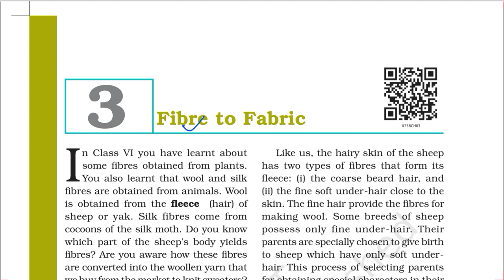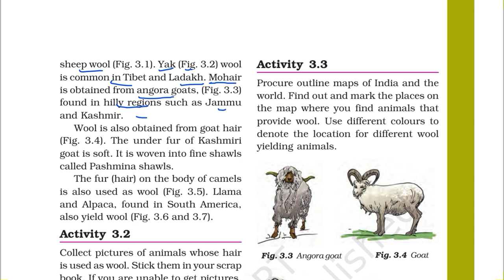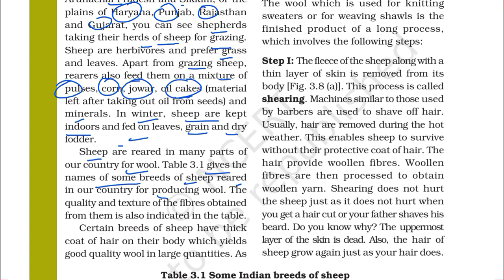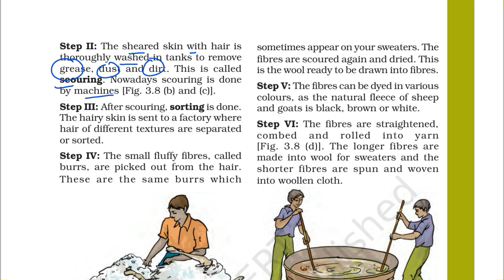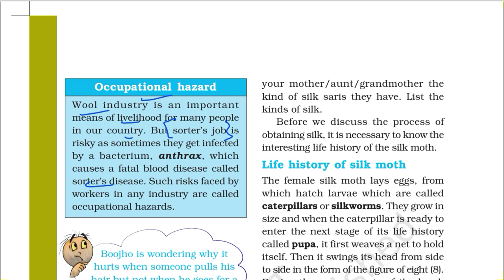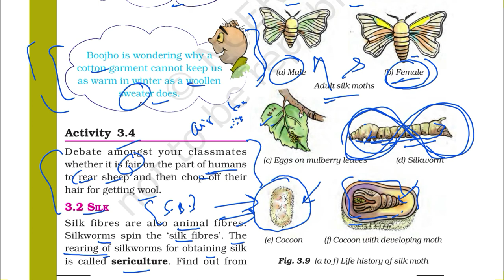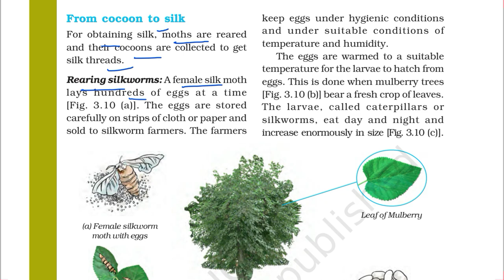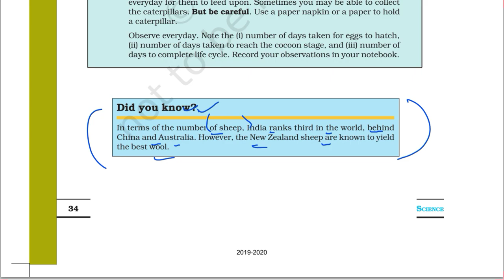Chapter 3 (Fibre to Fabric) Class 7 SCIENCE NCERT (UPSC/PSC+CLASSROOM EDUCATION)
This is chapter 3 of NCERT Science Class 7 Textbook titled Fibre to Fabric where I have started with telling the different types of animals which give us fibre like goats, sheep, camel etc. The process of converting the fibers into wool has been discussed which has processes like rearing, shearing, scouring, sorting etc. The sorter's disease has also been discussed. The whole life of silk moth has been discussed in order to understand the process of production of silk which is known as sericulture. The reeling of silk has also been explained. Watch the video for more details for understanding chapter 3 of ncert class 7 science textbook titled fibre to fabric.